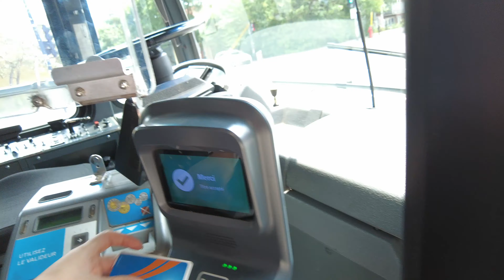Mi primer trabajo en Canada - escuela de idiomas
Te platico de mi nuevo trabajo en Canada, en la ciudad de Montréal. Mi nuevo trabajo en una escuela de idiomas donde te detallo los 9 idiomas que se enseñan, programas, horarios y precios.
Ya sea que vivas en Canada o al exterior tu puedes tomar clases y aprender un nuevo idioma en esta escuela.

*los precios que se mencionan en este video son tarifas de 2024, visita el sitio oficial de la escuela para revisar los precios 2025.